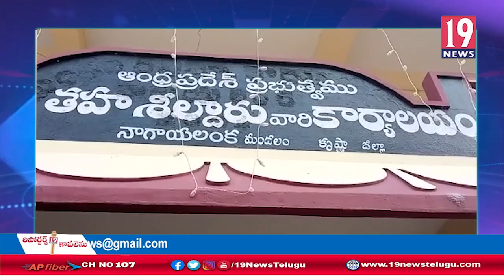కరోనా నియంత్రణ పై సమీక్ష సమావేశం నిర్వహించిన నాగాయలంక తాసిల్ధార్: కృష్ణా జిల్లా